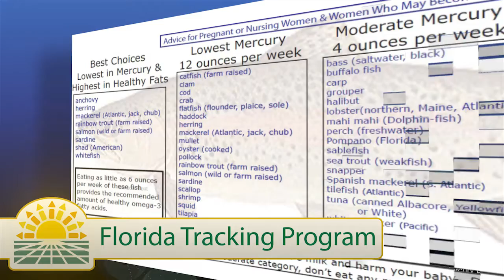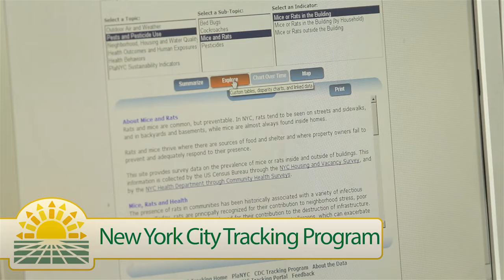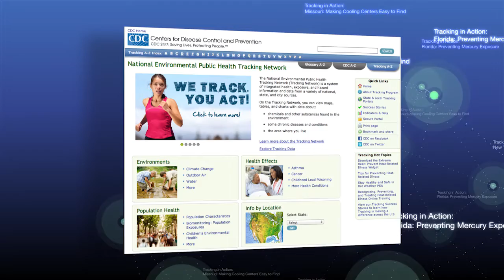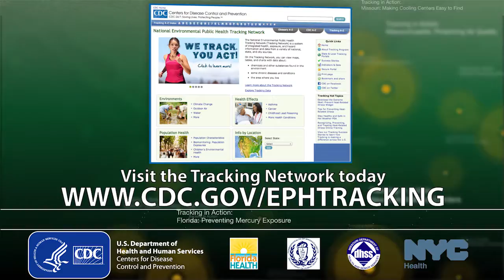CDC's Tracking Program: Tracking In Action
CDC's Environmental Public Health Tracking Network connects people with vital public health information. The Tracking Network has data that can be used for a wide variety of environmental and public health efforts. See for yourself how diverse its applications can be by checking out the "Tracking in Action" series!